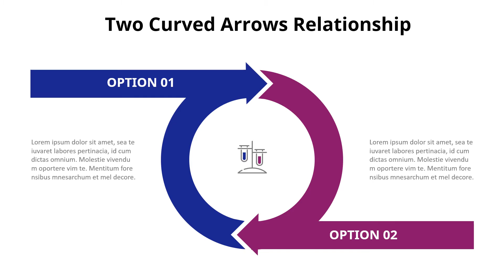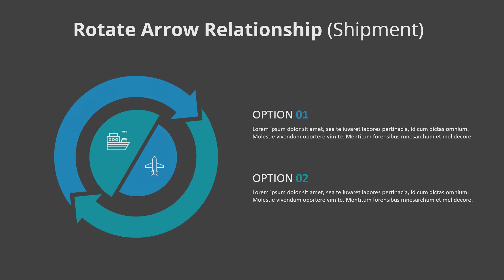Arrows Relationship Diagram powerpoint animation template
√ Dark & light backgrounds
√ Easy color change
√ Easy to edit in PowerPoint
√ 16:9, 4:3 aspect ratios